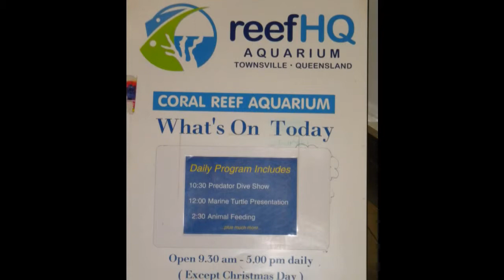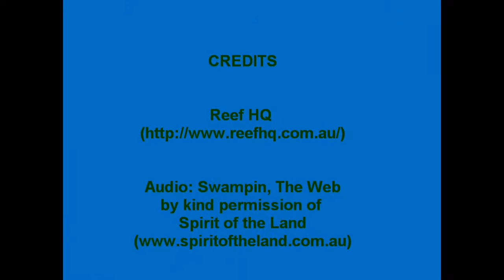Reef HQ Part 1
Australia's Great Barrier Reef is headquartered in Reef HQ in Townsville, Queensland. It includes a large, sea water aquarium hosting live coral and the natural habitat of the Reef itself. It was impossible to visit the Reef during my stay. Reef HQ provided a perfect alternative.

The video is in 3 parts; this is the 1st part. The last part is of an IMAX presentation, also part of the experience. The audio is used with permission of its owners, Spirit of the Land.